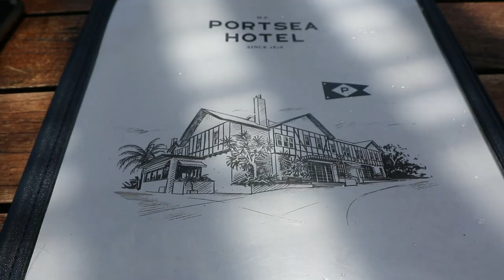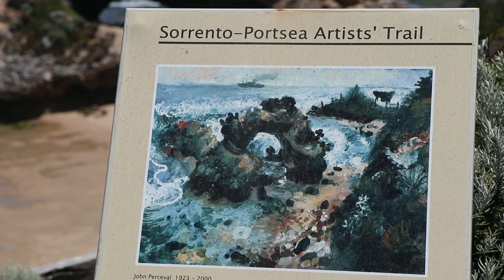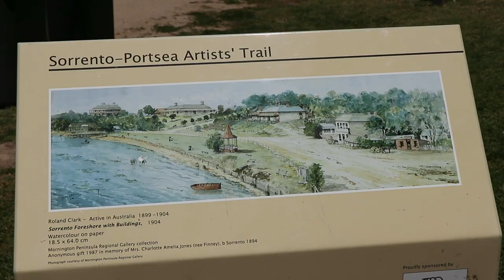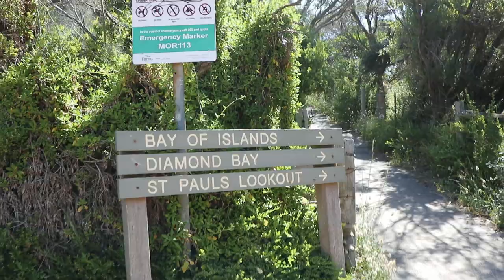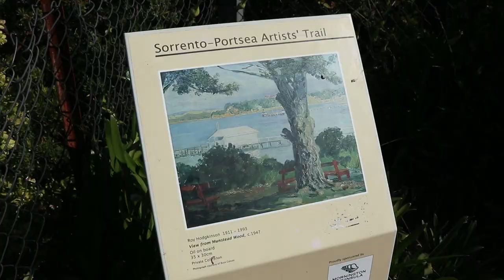Victoria | Day Trip from Melbourne - Portsea & Sorrento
A day trip out to explore the Portsea and Sorrento area.

I've visited Victoria a number of times but mostly to see family so I haven't explored as much of this beautiful state so here we are - 6 months later and I'm finally uploading this video!

It was a great way to start the start of summer. Can't wait to explore more of this beautiful state!

Places we visited:
- London Bridge Lookout
- Sorrento Beach
- Jubilee Point
- Diamond Bay
- Bay of Islands
- Mount St Paul Lookout
- Spray Point
- Millionaire's Walk
- The Pillars, Mount Martha

If you would also like to purchase the app, Beyonder, you can do this by purchasing the Beyonder package via the website.

My Camera Gear:
Canon EOS M6 with the 11-22mm & 18-150mm Lens
Rode Mic